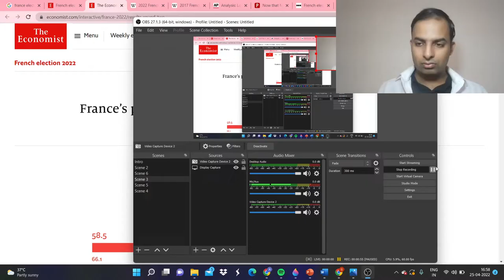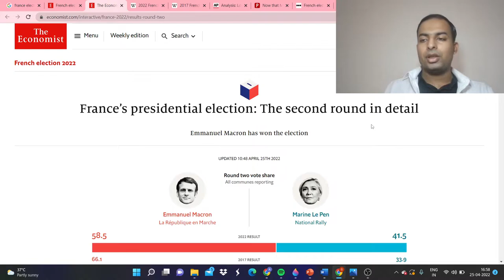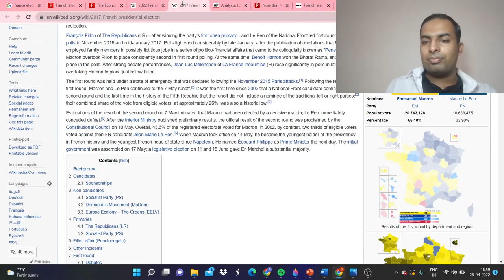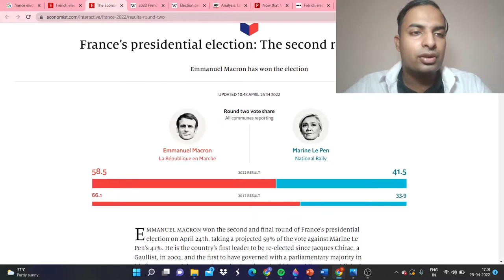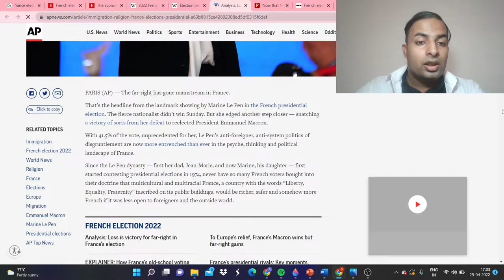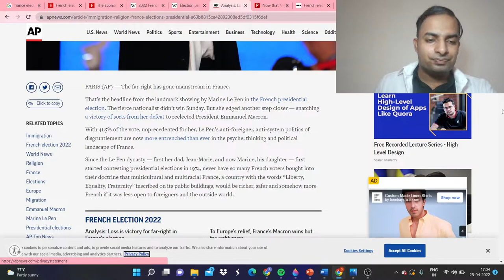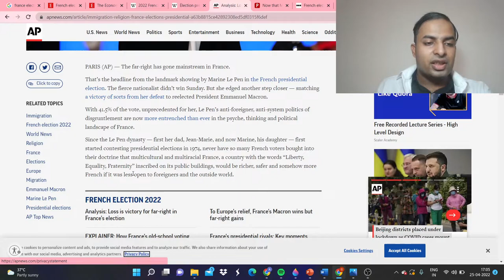A Nationalistic Analysis of the French Election Results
Today I will talk about the results of the French Elections. I will analyze them from a nationalistic perspective. I will give humble suggestions to nationalists in France.